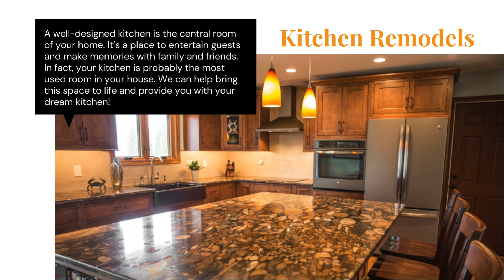Bella Casa Kitchen and Bath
Bella Casa Kitchen & Bath is one of the leading custom home remodeling and renovation firms in the Lehigh Valley. We pride ourselves on quality customer service, exceptional designs, and superior results.